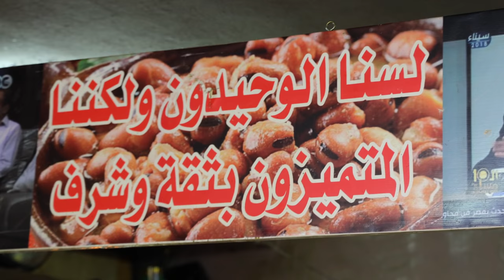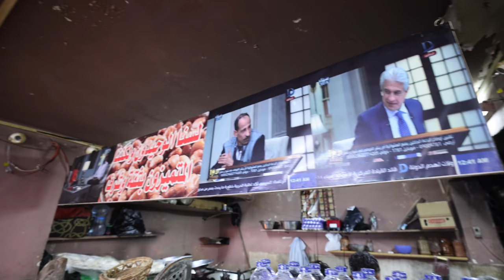Egypt's "Saad el Haramy" Meets Lebanon's "Abou Chady" in Cairo: Two Legends of FOUL